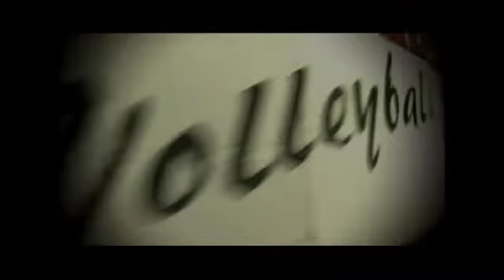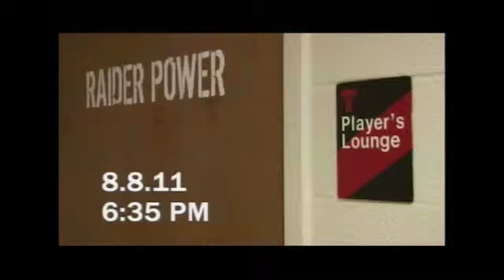Raider Power 206 - Texas Tech Volleyball